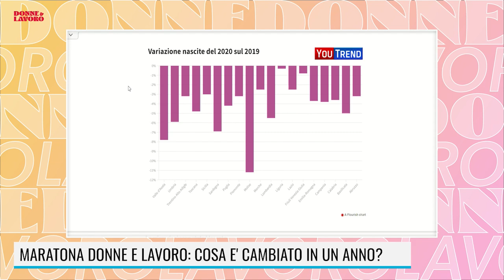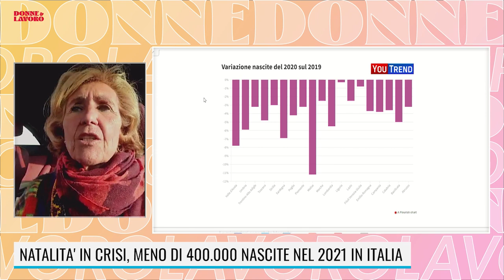MARATONA 8 MARZO - INTERVISTA A DIANA ALESSANDRA DE MARCHI